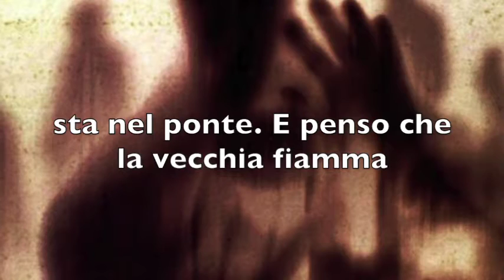METAFONIA del 7 maggio 2016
Reverse stazione straniera in SW